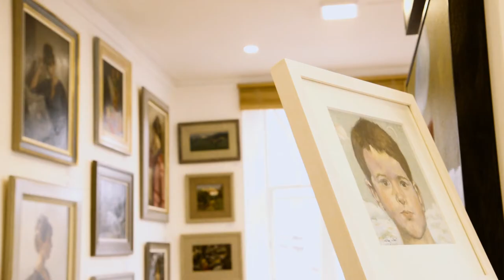p A R T n e r s h i p: Festival Exhibition 2018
The E.D.S. Gallery Festival Exhibition 2018 - 'p A R T n e r s h i p'

at E.D.S. Studio, 4 Thistle Street NW Lane, Edinburgh, EH2 1DR

Saturday 4th August to Saturday 1st September 2018
11am - 5pm daily (11am - 4pm Sundays)

- 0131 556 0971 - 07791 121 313

Featuring artists Relton Marine, Ewan McClure, Aine Divine RSW, Sally Gatie, Alison Bell, John Robert Smith, George Gilbert RSW, Lesley Gilbert, Michael P Young, Diane Young, Alasdair Banks, Jean Hall, and Henderson Hall Ceramics.

An O-O Production, filmed and edited by Magnus Huntly-Grant.